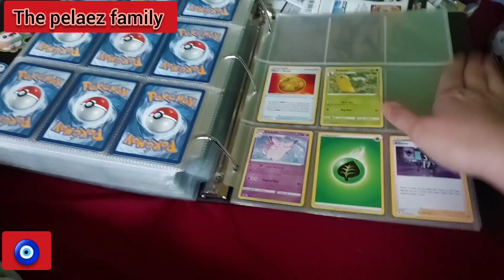the pelaez family blog (December 15, 2022)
that are happening now plus, mama pelaez is a gamer and plays nintendo switch and playstation.

The pelaez family and gamer

its a family blog base in real things that are happening rait now

The pelaez family and I have a gamer channel